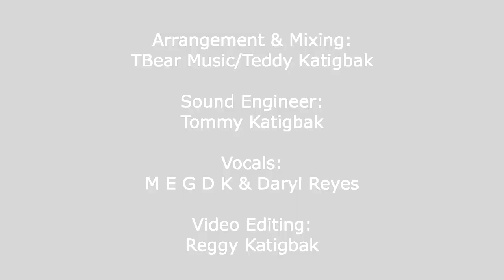Grown up Christmas List by David Foster and Linda Thompson (Cover by M E G D K and Daryl Reyes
Grownup Christmas List by David Foster and Linda Thompson (cover by MEGDK and Daryl Reyes)

It’s December tomorrow! What’s your Holiday Wish?

Mine is a world where people love and care more for others than for their own welfare. Where justice prevails and mercy reigns. Where love is not measured by the money we put into the gifts that we give but by the time and thoughts of love that we place on them.

Happy holidays, everyone! Times are definitely rough right now, and we don’t know when they will get better, but I hope that you are showered with love, kindness, and contentment on this sobering season. Let’s keep going. xx

Arrangement & Mixing: TBear Music/Teddy Katigbak
Sound Engineering: Tommy Katigbak
Vocals: M E G D K and Daryl Reyes
Video Editing: Reggy Katigbak

LYRICS:

I sat upon your knee
I wrote to you with childhood fantasies
Well I'm all grown up now
And still need help somehow
I'm not a child but my heart still can dream

So here's my lifelong wish
My grown up Christmas list
Not for myself but for a world in need

No more lives torn apart
That wars would never start
And time would heal all hearts
And everyone would have a friend
And right would always win
And love would never end, no
This is my grown up Christmas list

As children we believe
The grandest sight to see
Was something lovely wrapped beneath the tree
But Heaven only knows
That packages and bows
Can never heal a heartached human soul

What is this illusion called the innocence of youth
Maybe only in our blind belief can we ever find the truth

This is my only lifelong wish